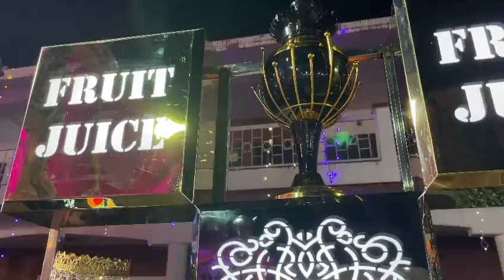New wedding || Wedds Decor & Event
WeddsDecorEvents
Inspiration decor planner ideas bride in spro flower photography luxury destination event dress nerve designer season ceremony reception
office Address :- Taj Nagari Phase 2,  Near Courtyard Marriot, Faridabad Road Agra.